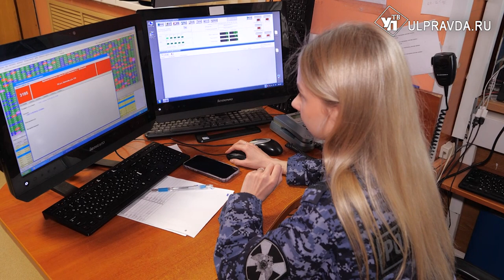На страже порядка. Росгвардейцы отмечают профессионалы праздник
Профессиональный праздник 27 марта отмечают сотрудники Национальной гвардии Российской Федерации. Личный состав ведомства принимает активное участие в проведении военных операций, обеспечивает общественную безопасность и охрану правопорядка, защиту населения от преступных посягательств и мародерства в населенных пунктах, освобожденных от националистических вооруженных формирований. Не простую работу правозащитников попробовала на себе Светлана Карпухина.